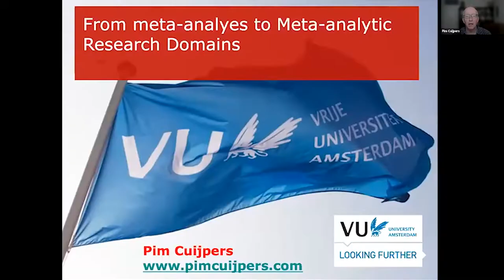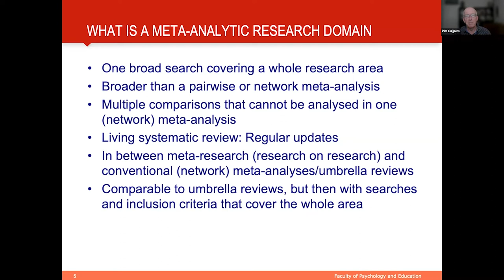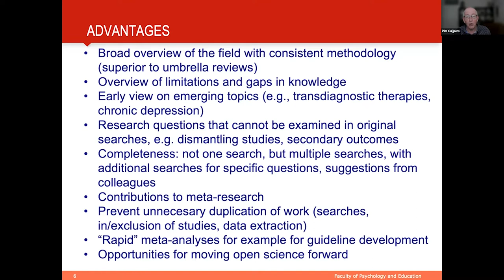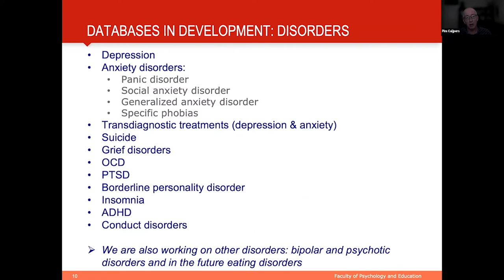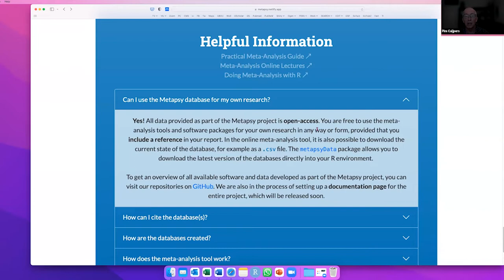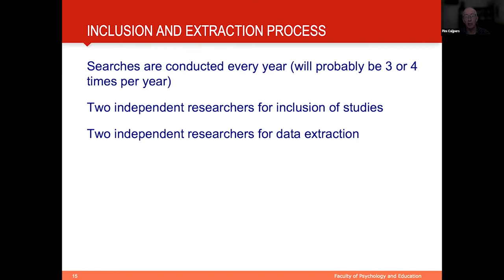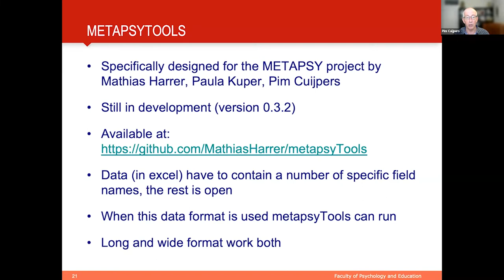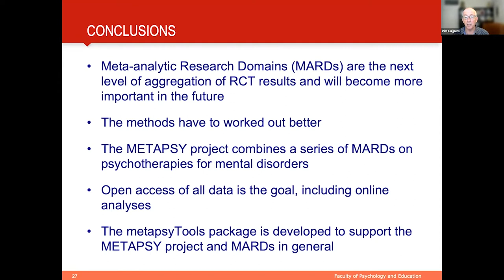From Meta-analyses to Meta-analytic Research Domains: Next Step in Scientific Knowledge Accumulation